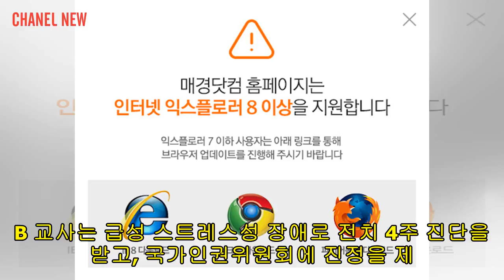[Chanel News] 여교사 과녁에 세워놓고 활 쏜 교감 결국 ‘중징계’